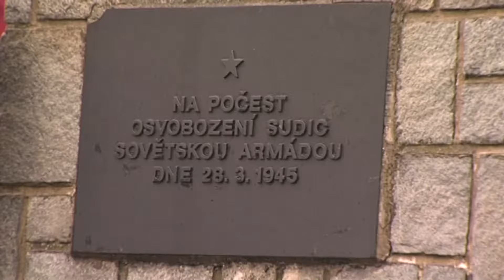Sudice ► Výročí osvobození Sudic │ Hlucinsko.TV │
Televize Hlučínsko Vám přináší reportáž z nové akce na Hlučínsku → Sudice ► Výročí osvobození Sudic │ Hlucinsko.TV na Hlučínsku v Moravskoslezském kraji.

Specifická kultura a lidová paměť však na Hlučínsku trvá i na počátku 21. století. Zdejší obyvatelé se dodnes označují jako Prajzáci nebo Prajzové. Hlučínsko se rozkládá podél hranice s Polskem, mezi městy Opavou, Ostravou a Bohumínem. Ze severu je vymezeno státní hranicí, z jihozápadu řekou Opavou a z jihovýchodu Odrou. Na západě hranice probíhá mezi opavským předměstím Kateřinky (do Hlučínska nepatří) a Malými Hošticemi.